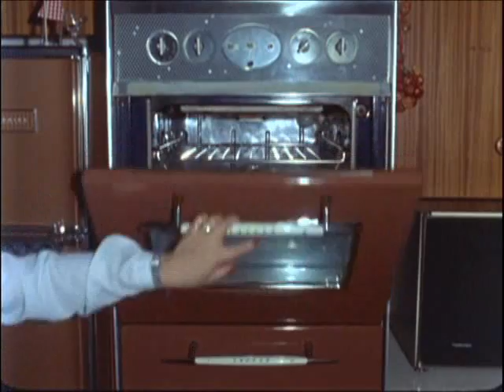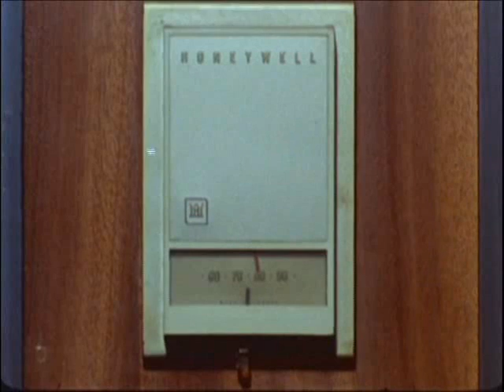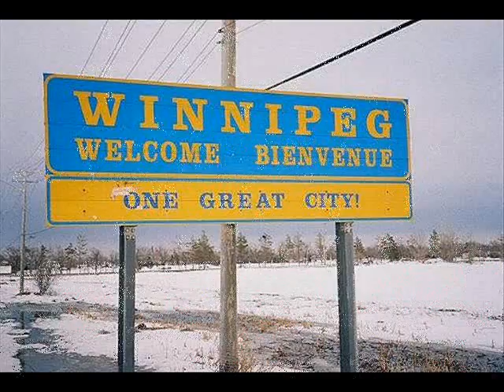Kenny Shields (Streetheart) Live At Joe's Garage - Paint It Black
Live audio from Joe's Garage, Winnipeg, 2001.
Kenny Shields, Daryl Gutheil, Lou Petrovich, Donny Melnyk, and George "Duke" Demeduk.